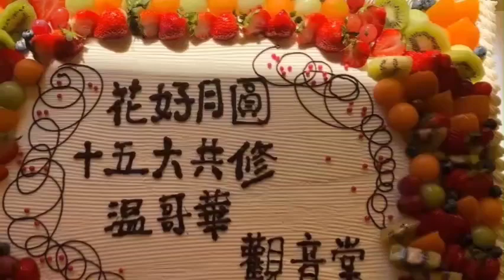❤温哥华观音堂素食分享会花絮❤